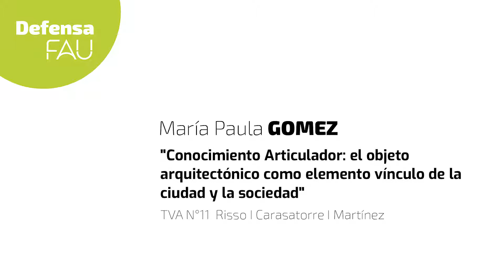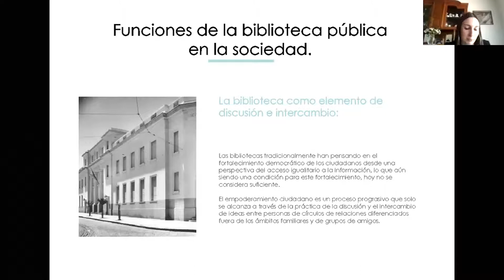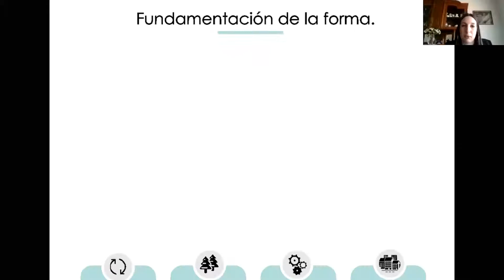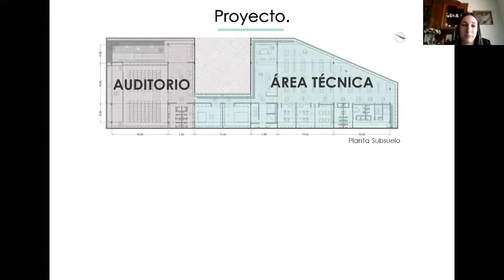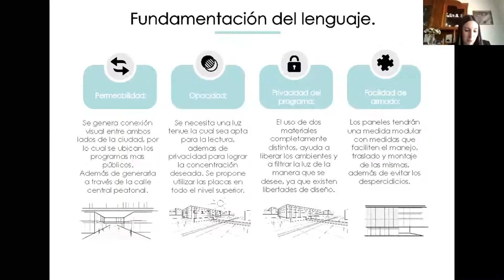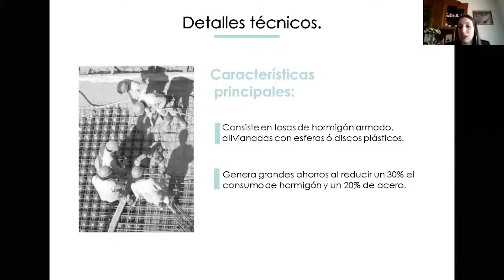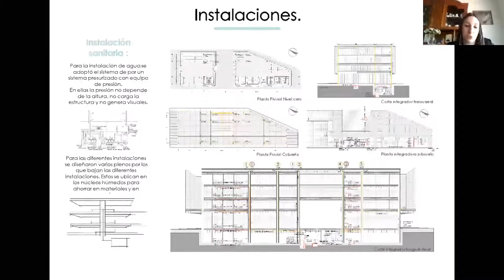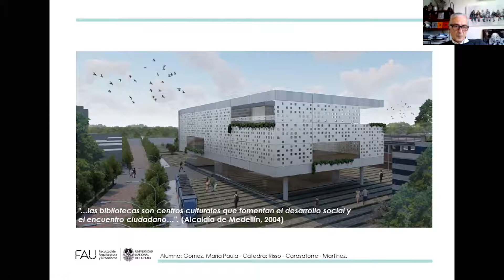Defensa de PFC María Paula Gómez . TVA N11. FAU UNLP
"Conocimiento Articulador: el objeto
arquitectónico como elemento vínculo de la
ciudad y la sociedad"